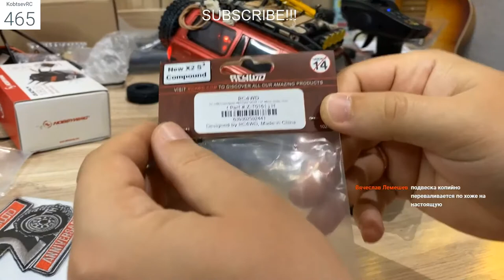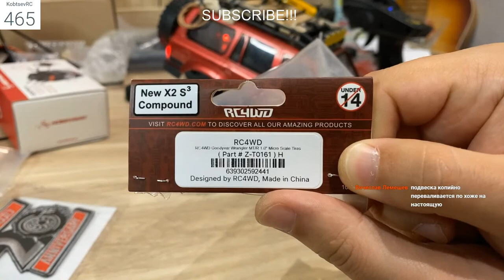New tires for Rochobby Katana lc80 1/18 | RC4WD GOODYEAR WRANGLER MT/R 1.0" MICRO SCALE TIRES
В этом видео мы обновим резину для нашей Rochobby Katana lc80 1/18 размер этой резины практически не отличается от заводской, но с отверстием под диск Aluminum/Brass Beadlock Wheels 1,0